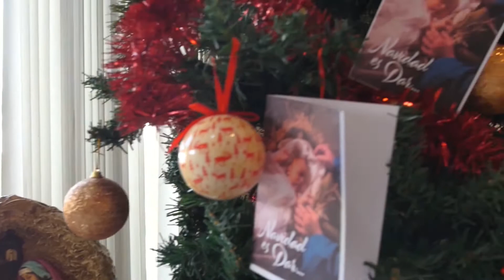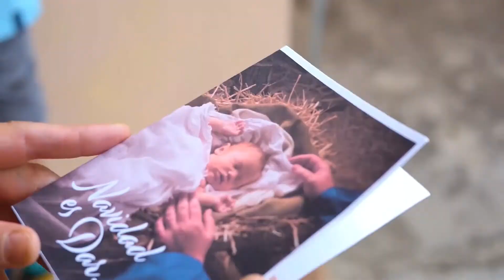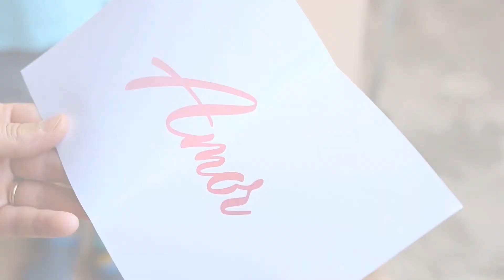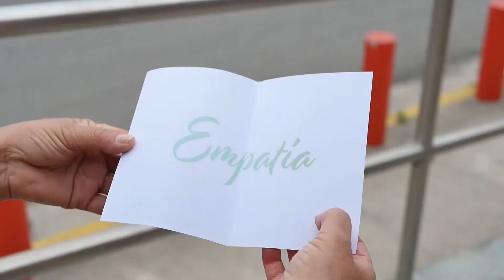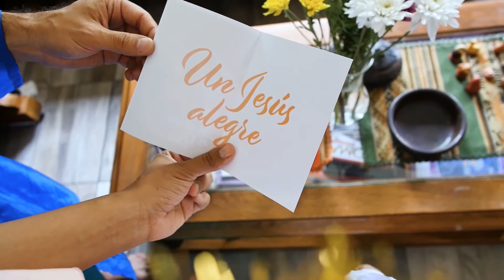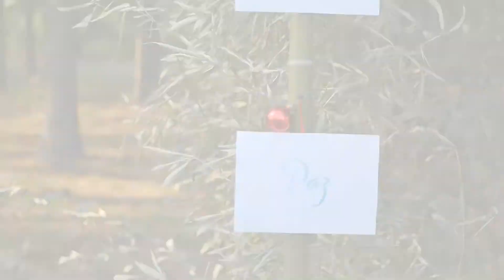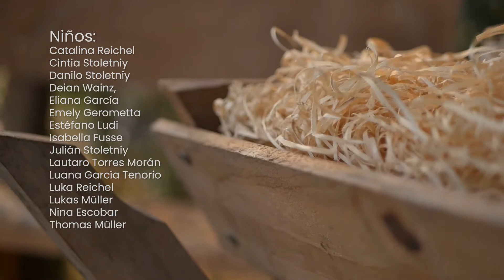RECIBAMOS EL SABADO JUNTOS, 25 DE DIC DE 2020